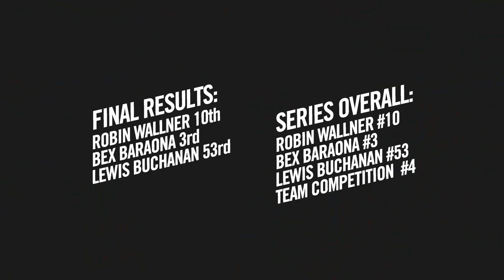2019 EWS Round 1 - Ibis Cycles Enduro Race Team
A behind the scenes look at the Ibis Enduro Team as they take on the first round of the 2019 Enduro World Series in Rotorua, New Zealand.

MB01RHJTPLKJGHI